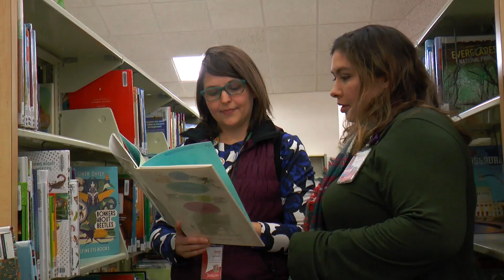Storytime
Filmed and edited by Mason Chow and KJ Matney, JHS '21